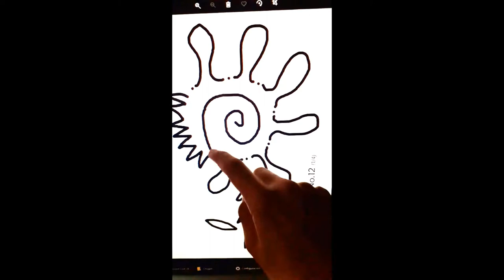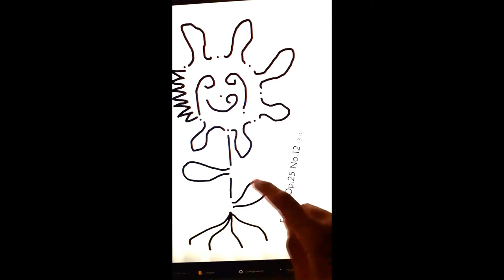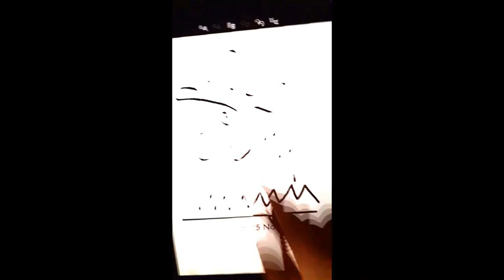Chopin- Etude Op.25 No.12 (MusicGram/ Musicograma) --- Ocean Etude